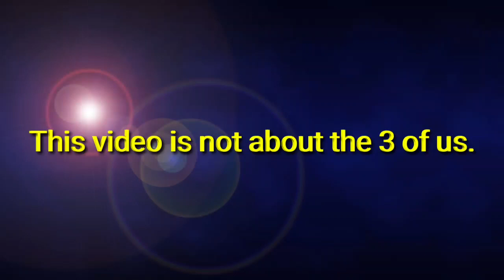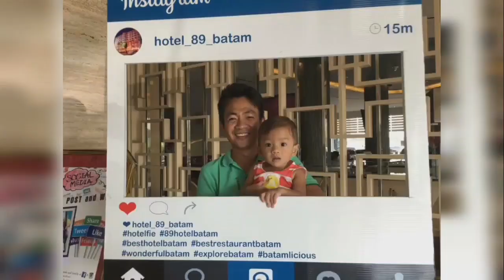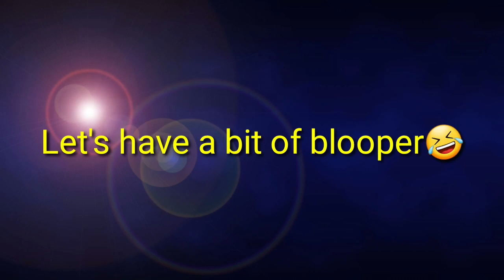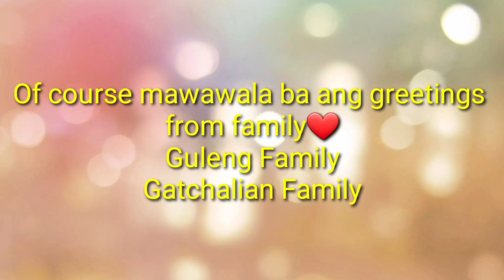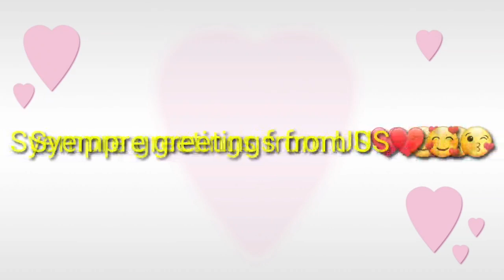Surprise Birthday Greetings to Daddy || Vlog #47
Happy birthday to our daddy! We love you!

Musician: @iksonmusic

Musician: @iksonmusic